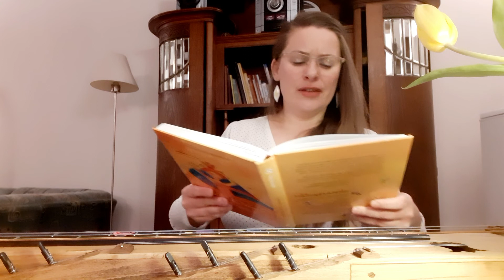A bolond farkas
A MeseMeseMátka mesefelolvasó sorozatot a karantén első heteiben indítottuk Petőfi ösztöndíjas társainkkal közösen. Az ötlet onnan adódott, hogy sokan olvastunk fel saját közösségünknek már a járvány előtt is meséket és miért ne egyesíthetnék erőnket ezen a téren? A projekt a "Minden napra egy mese" gondolat szellemében fogant és a felolvasók mindig egy általuk szabadon választott mesével készültek. Az egész Kárpát-medencét virtuálisan bejárva hol Felvidékről, hol Erdélyből, Moldvából, hol Kárpátaljáról, Magyarországról, hol a Vajdaságból érkezett a mese lebilincselő történetével, ízes szavaival. Kezdeményezésük lényege a folytonosság, valamint a meseolvasására való buzdítás volt ezekre a „bezárt” napokra, kiemelten gondolva itt a diákokra.